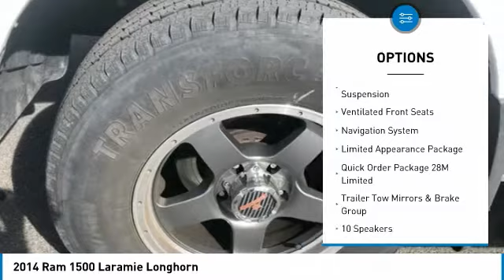2014 Ram 1500 U5677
2014 Ram 1500 Laramie Longhorn